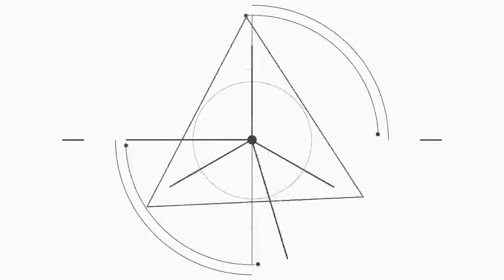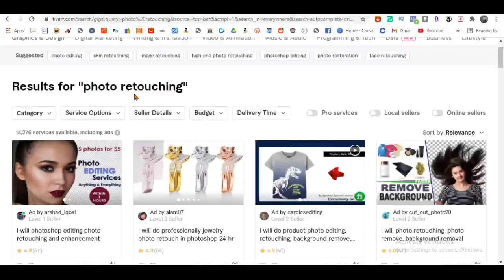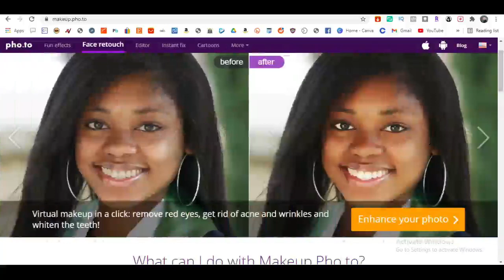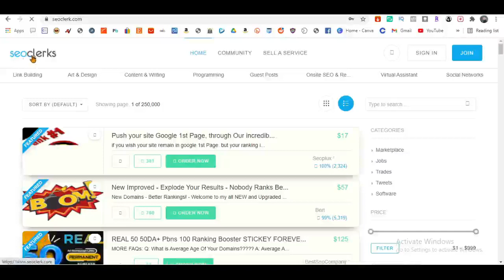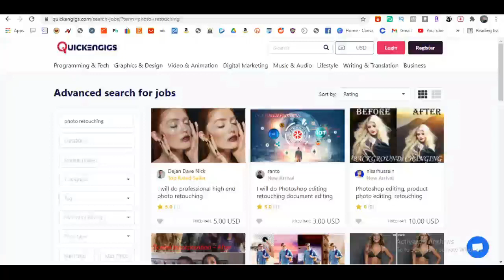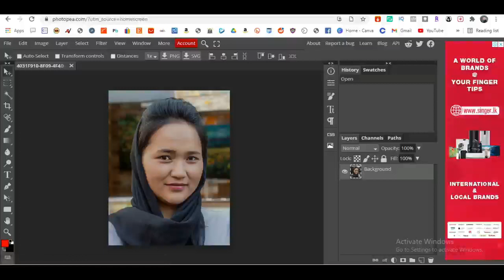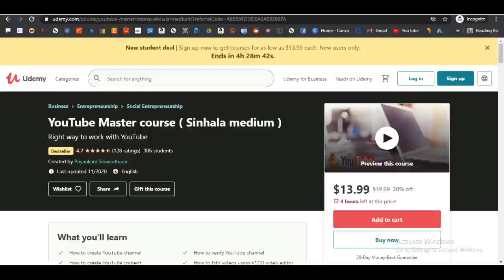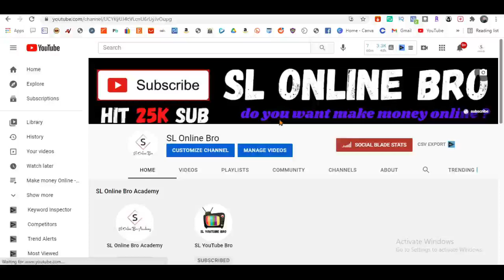Earn $672 (FREE) | Copy + paste (Do Small Task - 2021) | E-Money Sinhala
This video show, How to make money Online (Google Translate) complete a small task. this Video Also helpful for these topics  money exchange and e money Sinhala.e money sites to earn money  e money sinhala 2021 e money jobs.e money app e money sri lanka e money website e money in sri lanka.e money lanka e money app sinhala e money courses in sri lanka.how to earn e money e money jobs in sri lanka e money earning.e money game e money add click e money online jobs.x e money transfer e money business internet jobs in sri lanka